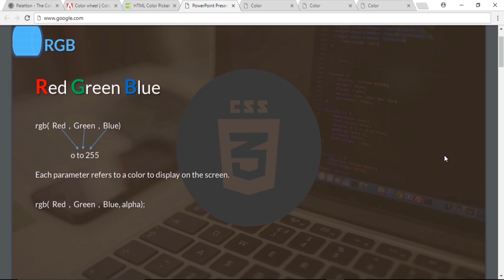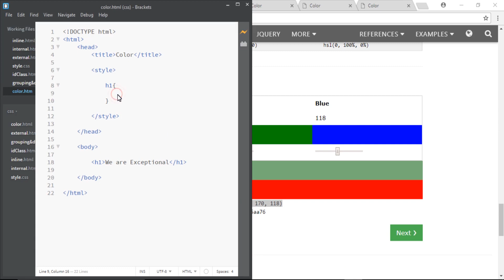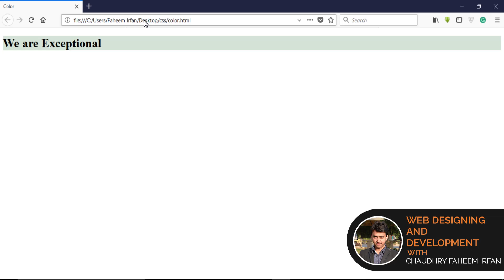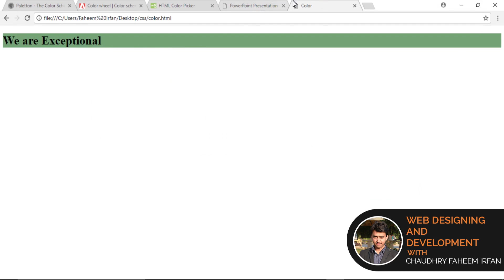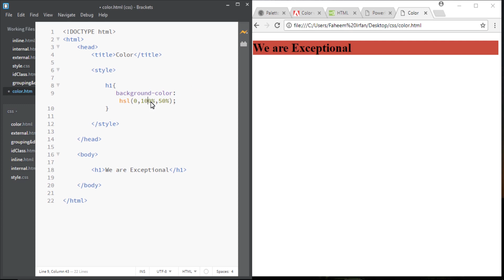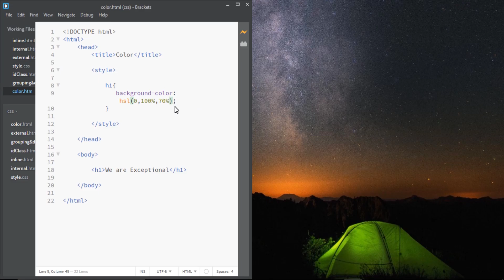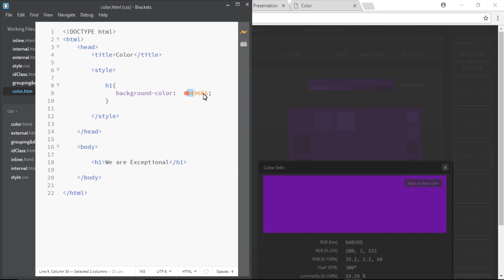Color property In Css | HSL, RGB and Hexadecimal values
In this lecture we will talk about color and implementation of

Complete CSS course with projects. You can easily learn how to design your website by using CSS. This course is for all levels. In this course we learn all important concepts of CSS and How to design a website by using CSS.